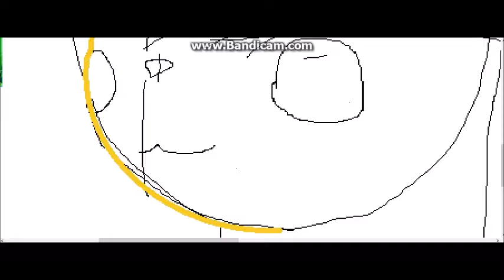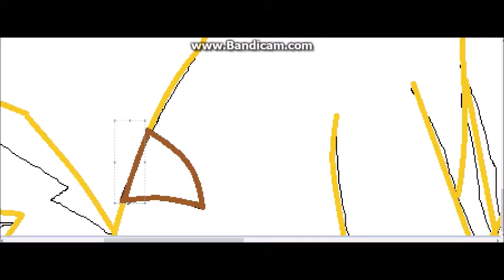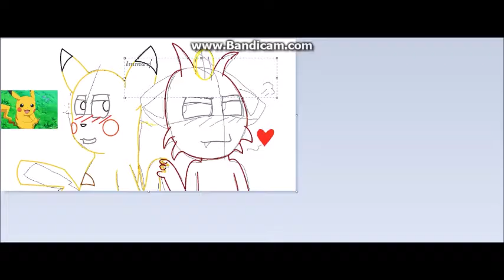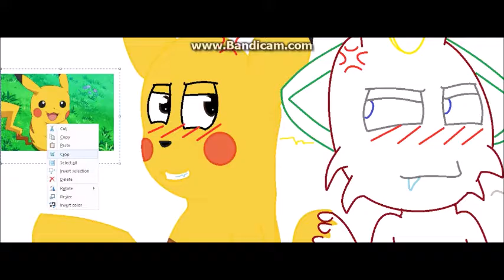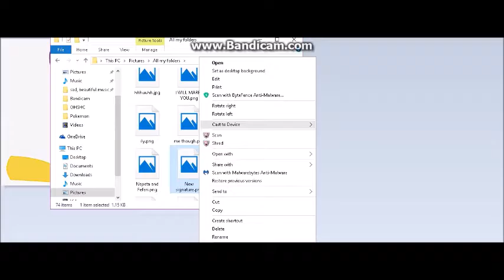Krazyshipping speedpaint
Hope you enjoyed the speedpaint and shipping X'D

Characters:
Pikachu and Meowth- Satoshi Tajiri, Ken Sugimori, and  Game Freak Nintendo

Pokemon is owned by- Nintendo Creatures Game Freak